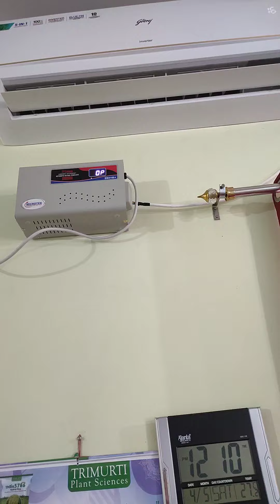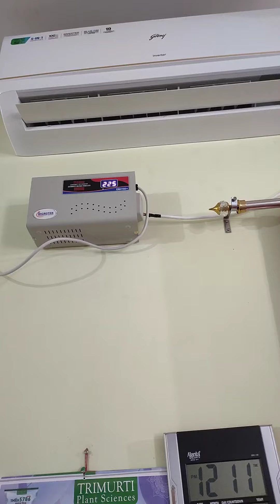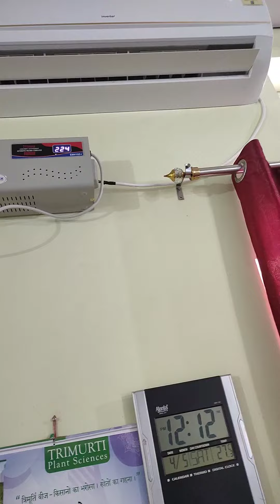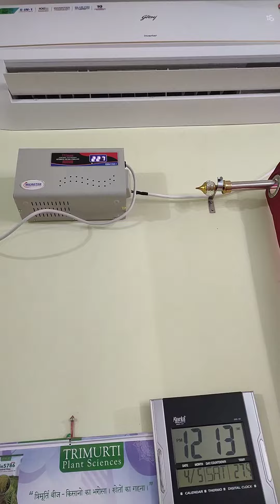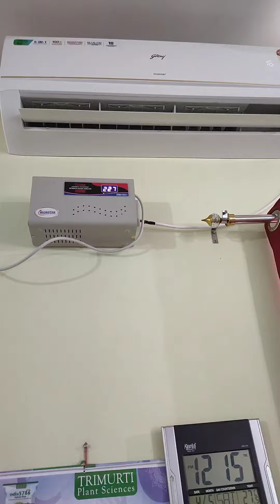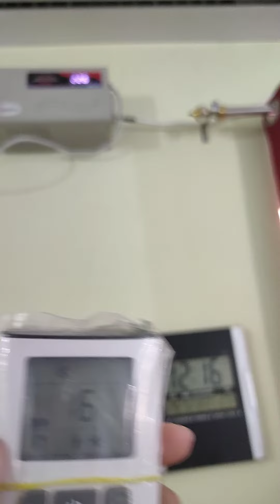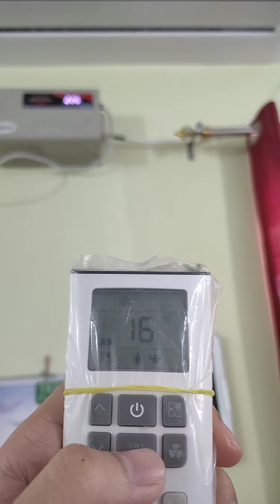Godrej 1.5 ton 3 Star inverter split AC.Pros and Cons..Full review of AC after use.complete details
Godrej 1.5 ton 3 Star inverter split AC.Pros and Cons..Full review of AC after use.complete details..ac installation price depends on the area..

Godrej 1.5 Ton 3 Star, 5-in-1 Convertible Cooling, Inverter Split AC (Copper, Heavy-Duty Cooling at 52 Deg Celcius, 2023 Model, AC 1.5T EI 18TINV3R32 WWD, White)